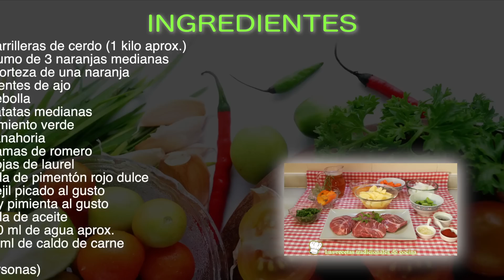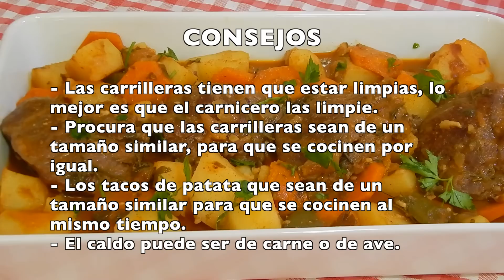Cómo hacer carrilleras con salsa de naranja deliciosas, tiernas y jugosas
Esta es una forma de preparar las carrilleras simplemente deliciosa, se trata de un guiso jugoso, tierno y con un sabor muy especial ya que la salsa tiene un toque a naranja que le va muy bien ea este tipo de carnes tan gelatinosas, como son las carrilladas, así que anímate que es una receta muy fácil y buena.

Recuerda visitar la tienda de SILBERTHAL para conocer los cuchillos, salpimenteros  y demás accesorios de cocina de muy buena calidad y precio.

Pulsa en el siguiente enlace